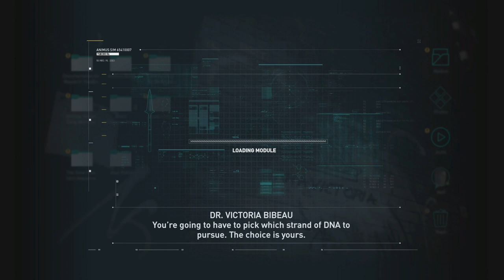ASSASSINS CREED ODYSSEY // ALEXIOS (BLIND) GAMEPLAY // PS4 PRO // 1440p HD // 3 HOUR LIVESTREAM #1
Assassin's Creed Odyssey (AC Odyssey) is available for PS4 Pro, Xbox One X and PC. We’ll be playing on the PS4 Pro! This Assassin's Creed Odyssey Gameplay Walkthrough will feature Alexios’ Full Game Story Campaign and will include Random Gameplay including all Main Missions (and Some Side-Missions) Bosses, New Gameplay, Legendary Armor & Legendary Weapons! We’ll be livestreaming this entire game until the End of the Single Player Story! Thanks Ubisoft for the 2nd AC game in 2 years!! Ya'll LIT fam!!

Assassin's Creed: Odyssey is the eleventh main installment in the Assassin's Creed series developed by Ubisoft. The game is set in Ancient Greece, and features RPG elements, including dialogue options and for the first time ever, the ability to select a male or female protagonist. The player takes control of a Spartan rejected by their family, making the journey from outcast mercenary to legendary hero, learning the truth about their past along the way. Both Alexios and Kassandra start the game as a mercenary and a descendant of the Spartan king Leonidas I. They inherit his broken spear, which is forged into a blade to become a weapon that grants the player special abilities in combat. The game uses a skill tree system that allows the player to unlock new abilities. The three skill trees include "hunter", which improves player character's archery, "warrior" which puts emphasis on combat, and "assassin" which focuses on stealth. This replaces the system used in Origins, which granted the player a series of passive abilities.